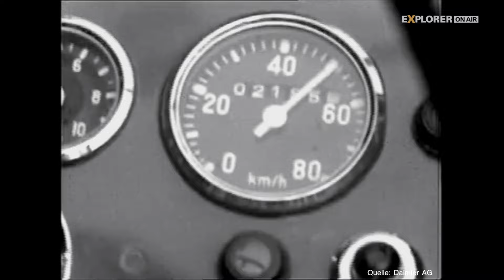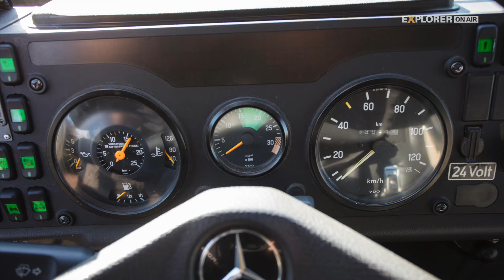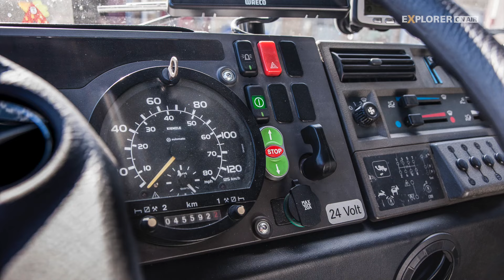Faszination UNIMOG – Die 6 besten Modelle als Offroad Wohnmobil Basis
Der Unimog ist bei Offroad-Lkw-Fans nach wie vor eines der begehrtesten Fahrzeuge. Doch die Modellvielfalt aus den zahlreichen Baureihen können den Einsteiger ganz schön verwirren. Wir haben einmal die sechs wichtigsten Typen zusammengestellt.

Die sechs Modelle:
2:33 Der Kleinste
3:46 Der Beliebteste
5:47 Der Exot
7:15 Das Schwergewicht
8:51 Der Größte
10:09 Die Modernsten

Die Baureihen:
Unimog 406 S
Unimog  1300L
Unimog 1350L
Unimog 1550L
Unimog 2450L
Unimog 4023
Unimog 5023
Unimog 2150

▼ EXPLORER ▼
Auch als App für Android und iOS erhältlich, attraktive Prämie inklusive

Dieses Handbuch und DVD vermittelt alles Wissenswerte, um Reise-Offroader sicher und effektiv aus verfahrenen Situationen befreien zu können.

Als Reaktion auf JP Kraemer und Matthias Malmedie: Faszination Unimog zeigen wir euch die 6 besten Modelle um den Traum vom Allrad-Wohnmobil auf Mercedes Unimog-Basis zu verwirklichen.